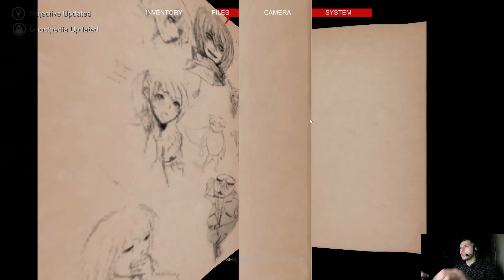FIGHTING THE LEGENDS| DreadOut: Keepers of The Dark | ROOM 103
I don't know English very well, so don't judge me 😂
About game:
DreadOut : Keepers of the Dark is a new standalone horror game that takes place in the DreadOut universe. In this missing chapter, you will help Linda face the challenges of the DreadOut world with even more dangers lurking within.

Follow the event in which Linda was transported by The Mysterious Lady in Red into The Mirror Realm. A portal of worlds that connects it to 8 haunted dominions where 13+ horrific ghosts are ready to greet her in the most terrifying way possible. They will stop at nothing to thwart your main objective: To survive!

So, get your smart phone and SLR camera ready and choose your path wisely. The doors you open will decide the outcome of Linda's fate.